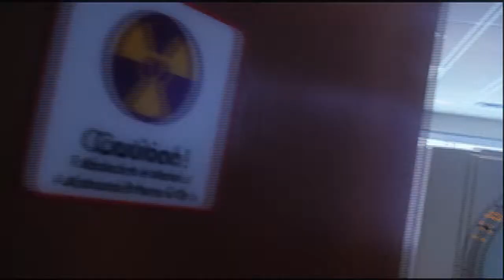Bob Kesling shares how OUTLIVE saved his life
UT's Bob Kesling heard the message from OUTLIVE to get a cancer screening - so he did. After a year of battling skin cancer (t-cell lymphoma), Kesling shares his story to help others and spread the word about OUTLIVE, which supports outreach, education, early detection programs and facility improvements at the UT Medical Center Cancer Institute.